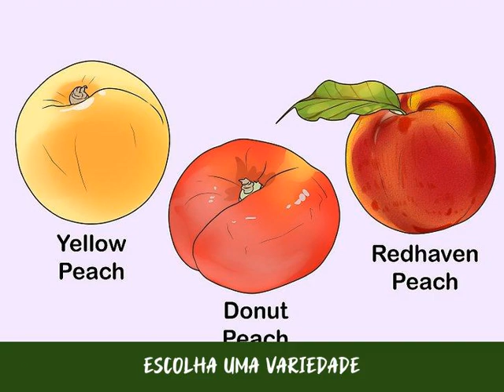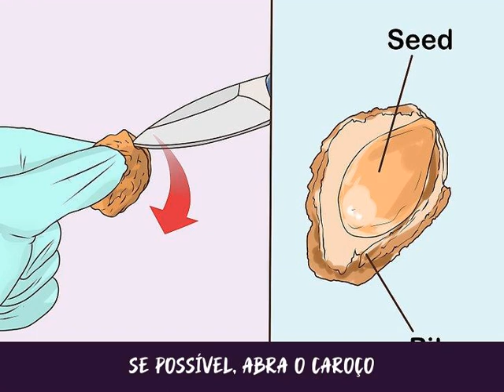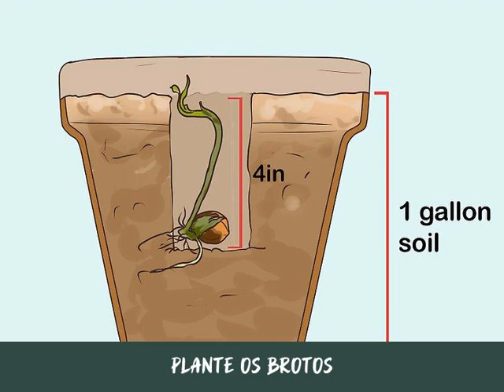Como Cultivar um Pessegueiro a Partir do Caroço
Para qualquer jardineiro, poder cultivar seus próprios pêssegos pode ser um saboroso projeto. A primeira coisa a fazer é escolher um pêssego compatível com sua região para que a semente dele germine e cresça até se tornar uma árvore. Em seguida, é necessário limpar o caroço (o ideal é retirar a semente de dentro dele). Uma vez que o caroço estiver limpo, é hora de germinar e depois transplantar o broto. Pode levar de três a cinco anos para o pessegueiro gerar frutos – mas, se você gosta bastante de pêssegos, a experiência de cultivar seus próprios frutos é sem dúvida muito gratificante.